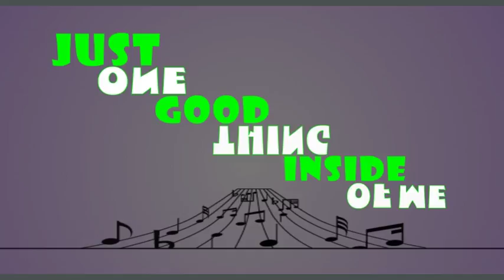Noura Abdo's part of song